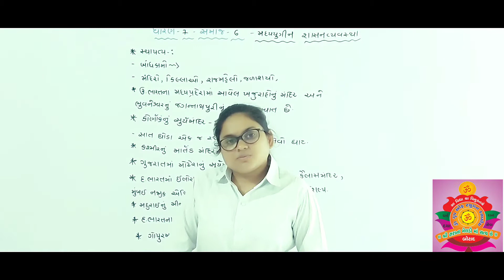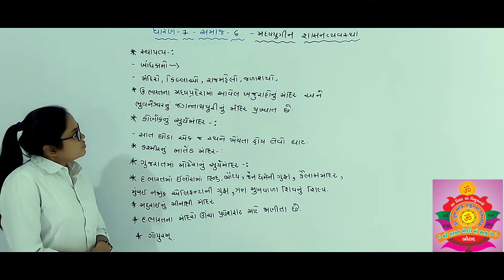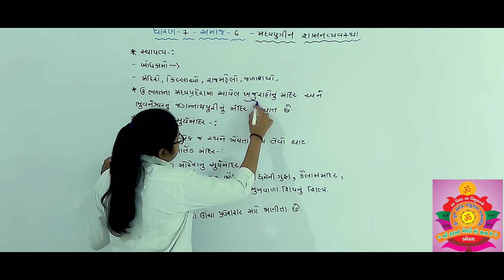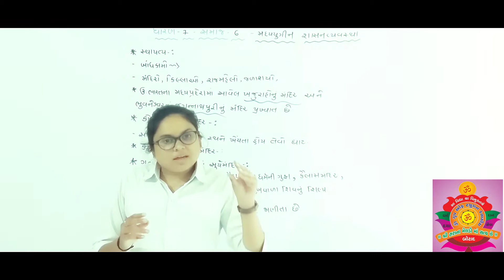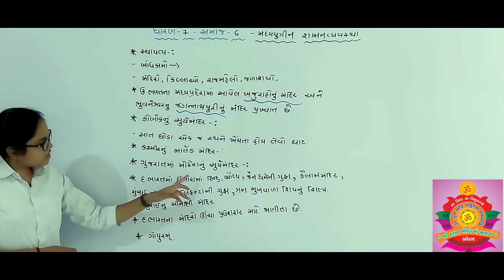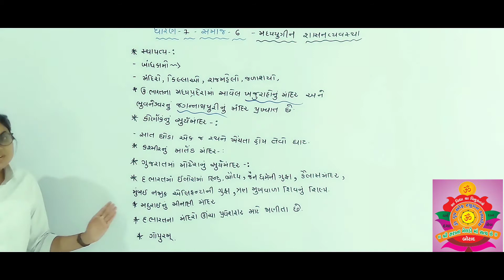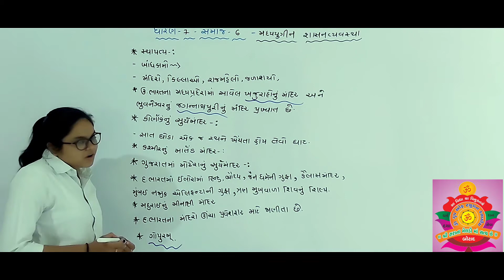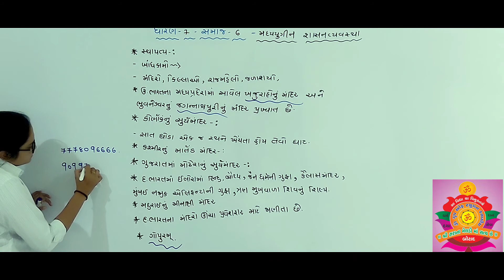Std - 7th Sub - S.S (પાઠ - 6 - મધ્યયુગની શાસનવયવસથા )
Made by :: Kajal mam
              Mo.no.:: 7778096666